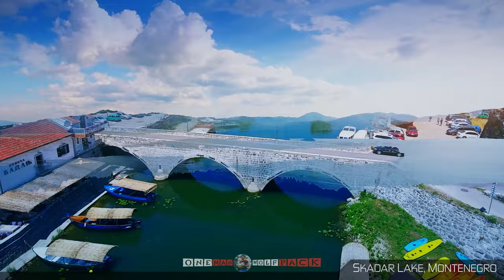【4K】DRONE MUSIC TV VIDEO: 🔥 «The Best Tracks of SALT OF THE SOUND» 🔥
4K UltraHD aerial footage of my worldwide drone flights and cinematic ground filming to the music of SALT OF THE SOUND; project finished & uploaded on 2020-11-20 by One Man Wolf Pack UltraHD Drone Footage.

▶️ Tracks:
01_made a way (from the steepest slopes)
02_hope (in prayer)
03_calling in the wind (beyond here)
04_surrender (echoes of wonder)
05_breathe new life (beyond here)
06_beyond here (beyond here)
07_dwell among us - alternative (echoes of wonder)
08_shelter (beyond here)
09_your ways (in prayer)
10_take me broken (beyond here)
11_waiting for the dawn (waiting for the dawn)
12_for those who wander (beyond here)
13_did you hear it (echoes of wonder)
14_be still, my soul (in prayer)
15_deep peace (beyond here)
16_dawn breaks over the white forests (waiting for the dawn)
17_renew (meditations, vol. 3)
18_embers (meditations, vol. 3)
19_emerge (meditations, vol. 3)
20_i need thee every hour (meditations, vol. 3)
21_exhale (meditations, vol. 3)
22_inhale (meditations, vol. 3)
23_it is well with my soul (meditations, vol. 3)
24_refuge (in prayer)
25_from afar (waiting for the dawn)
26_dwell among us (echoes of wonder)
27_distant echoes (distant echoes)
28_dormant (waiting for the dawn)
29_be thou my vision (from the steepest slopes)
30_echoes (echoes of wonder)
31_alive (from the steepest slopes)
32_dawn (echoes of wonder)
33_wonder (echoes of wonder)
34_rest (in prayer)
35_solace (in prayer)
36_through the storm (beyond here)
37_on the open plains (distant echoes)
38_petrichor (beyond here)
39_beyond here (reprise) (beyond here)
40_still (in prayer)
41_o come let us adore him (waiting for the dawn)
42_lamb of god (in prayer)
43_o come, o come, emmanuel (waiting for the dawn)

🎥 Media data: This drone video (Internal ID 917, taken in between 2016 & 2021 and published in 2021) is an extraction of my Worldwide 4K Drone Video Footage & Worldwide Drone Pictures. Copyright protected Footage and Photos on Sale.

About Worldwide: Electronic music is music that employs electronic musical instruments, digital instruments or circuitry-based music technology. A distinction can be made between sound produced using electromechanical means (electroacoustic music) and that produced using electronics only. Electromechanical instruments have mechanical elements, such as strings, hammers and electric elements, such as magnetic pickups, power amplifiers and loudspeakers. Examples of electromechanical sound producing devices include the telharmonium, Hammond organ, electric piano and the electric guitar... [Source: wikipedia // Google]